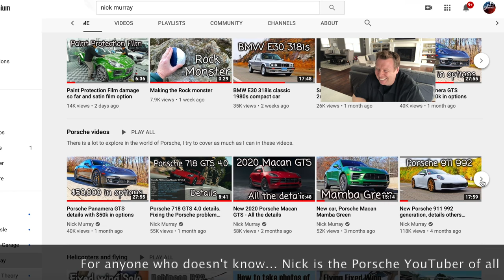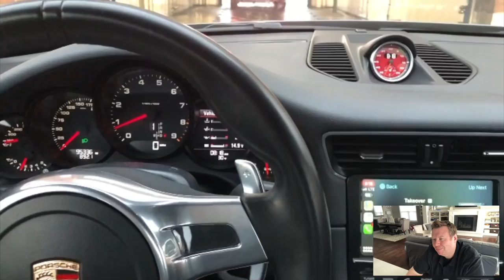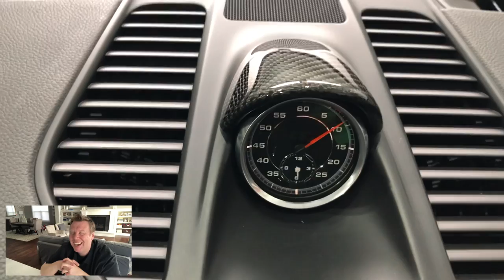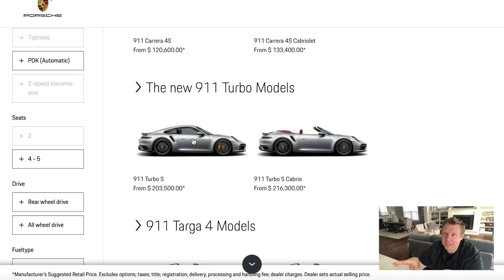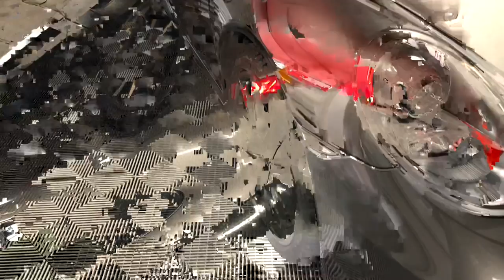Nick Murray Challenged - To mod or not to mod?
I just discovered that my wife, Ruthie, is a secret Nick Murray YouTube fan!! Apparently he's "nice, sweet, funny and he doesn't modify his cars". HA! Well actually... why not?? Why doesn't Nick like to modify his cars? You all know that I do. So... In this video I throw down and challenge Mr Murray to make a video. -- NICK!! Let's get it on!

Keep the comments and chat coming! More videos coming soon. Cheers!

Tune in and join my new AutoAmateur podcast! You can find it on SoundCloud, Apple Podcasts, Spotify and Amazon Alexa's TuneIn app among other podcast services and platforms. Just search for Auto Amateur.

for more posts and behind the scenes content.